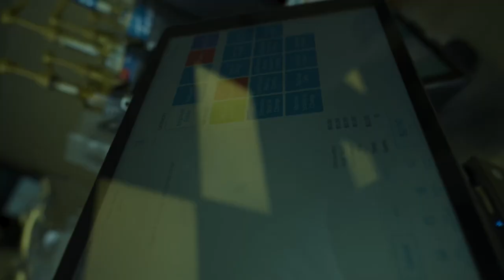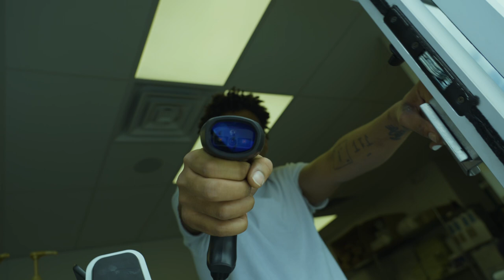okedoke(feat. Public R3vizion)